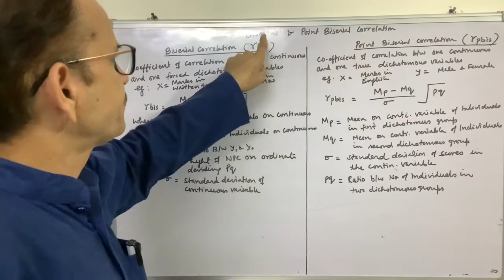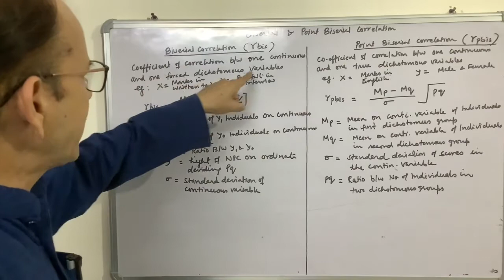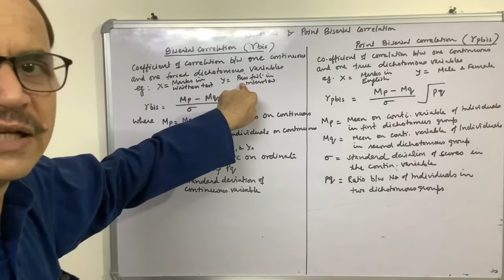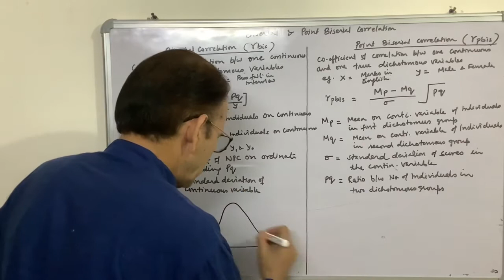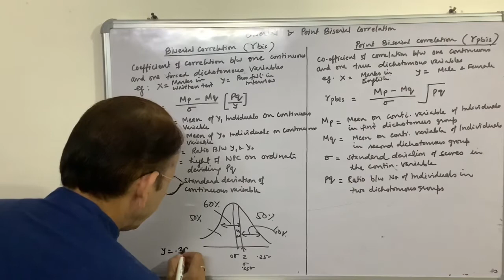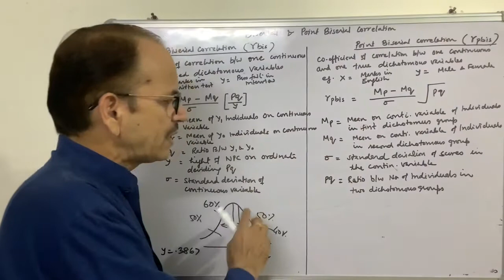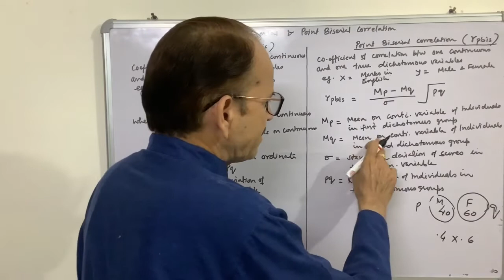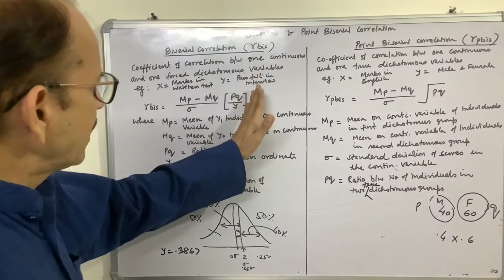BISERIAL & POINT BISERIAL CORRELTION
This lecture consists of meaning , use and computation of biserial and point biserial correlation